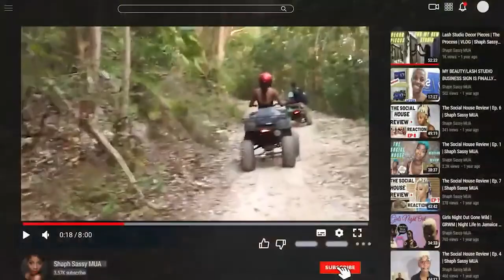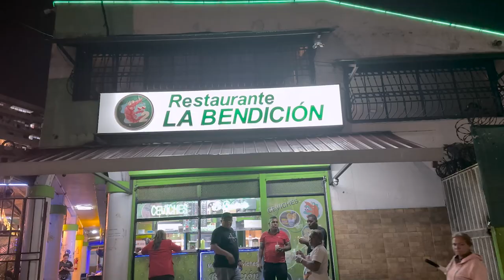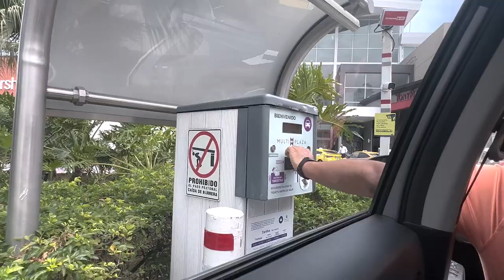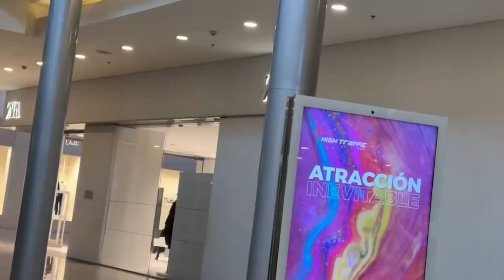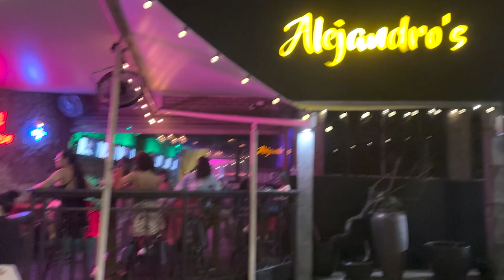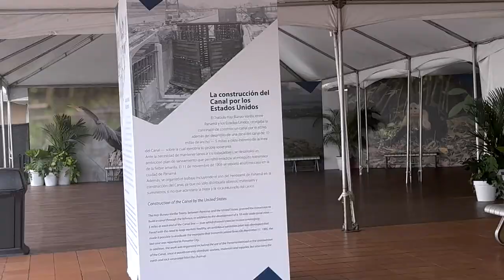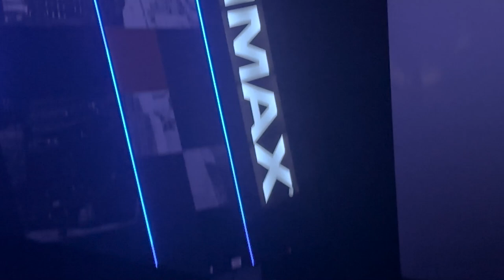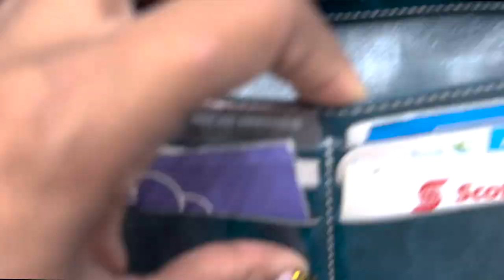31ST BIRTHDAY IN PANAMA W FRIENDS + RESTAURANT REVIEWS | SHAPH SASSY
It took a while, but its here, and I don't intend to keep yawl waiting on the Cuba Vlog either! But follow me as I give yawl a lil insight of Panama City!

 If you or a friend wants to visit Panama City, you can definitely watch this video and have a hell of a good time by doing what we did.

We did excursions and hit some restaurants up that you guys will LOVE!
And ofcorse, as a foodie, I let yawl know if it was good or not! My birthday spot was PHENOMINAL and we rated our experience there as well!

I flew with Copa Airlines, & initially intended on travelling straight to Cuba, but they have a Stop Over Programme that allows you to stop in Panama FOR FREE, so I took advantage of that and spend the birthday with my friends and then started my real Solo Travel Vacation  in Cuba! So that's a travel tip as well!

UGH That video is so much fun already! lol

Ill see you all soon! XOXO